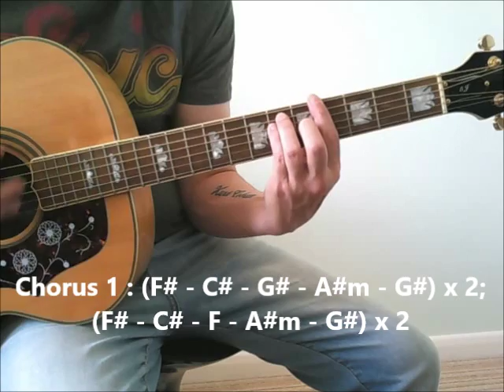'Umbrella' Marie Digby - Acoustic Guitar Cover (W/Chords)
→ Marie Digby Umbrella Acoustic Guitar Chords :

F# = 244322
C# = x46664  (my alt version = X46644)
F = 133211
A# = 688766
G# = 466566
B = x24442

→  V1: (F# - C# - F - A#m) x 2
→  C1: (F# - C# - G# - A#m - G#) x 2 (F# - C# - G# - A#m - G#) x 2
→  V2 : as verse 1
→  C2 : F# - C# - G# - A#m - G# - F# - C# - F - A#m
→  Bridge: B - F# - C# sustain - B - F# - F
→  C3: (F# - C# - G# - A#m - G# ) x 2
→  Outro : ( F# - G# - F - A#m )x 2 - G# - End on F#